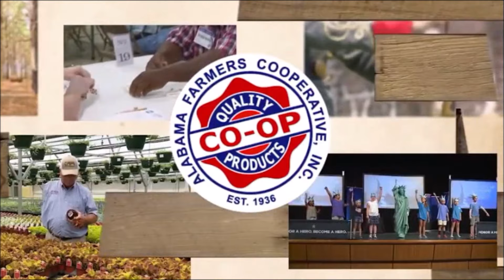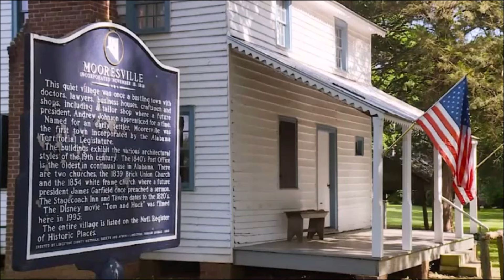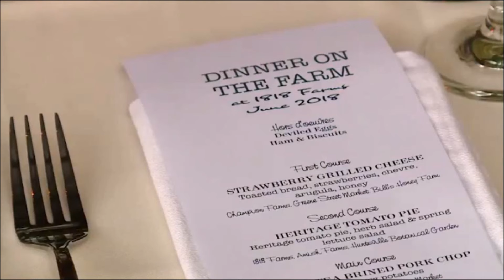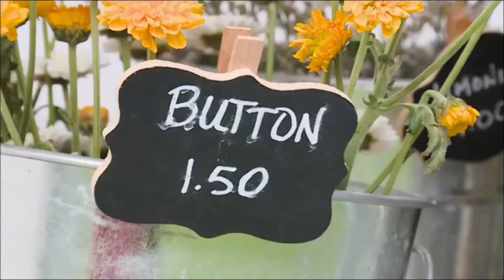1818 Farms Featured on Simply Southern TV Show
1818 Farms and Mooresville, AL were recently featured on the Simply Southern TV show. We were so happy to be included. They perfectly captured the charm of 1818 Farms and the town of Mooresville.

Presented by Alabama Farmers Cooperative and Alabama Farmers Federation, Simply Southern inspires and educates viewers about farming, food and gardening while entertaining with stories about innovative entrepreneurs, talented artisans, outstanding young people and Alabama’s hidden treasures.

We hope you enjoy. Be sure to check out all Simply Southern TV episodes on their YouTube Channel